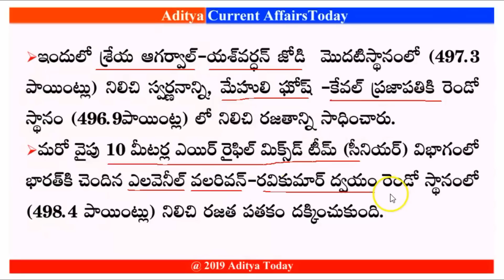Telugu Current Affairs 29 March 2019 I AP, TS Daily Current Affairs in Telugu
Telugu Current Affairs 29 March 2019 I AP, TS Daily Current Affairs in Telugu for all Competitive exams like APPSC, TSPSC, Group-1/2/3/4, DSC, Police exams, SSC, RRB, Banking and all other exams.

if you want to join in WhatsApp group, Click on the below link and type`` ACA`` then send it.